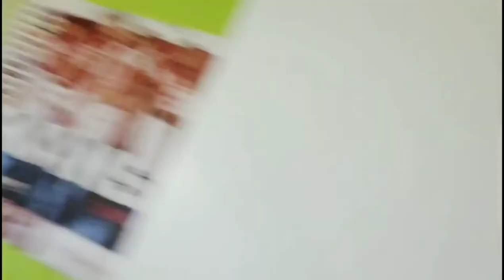BACK AT THE DOCTOR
BACK AT THE DOCTOR.  Well our sweet Davy boy woke up throwing up on Saturday.  This is the 4th time in 6 weeks that he has done this.  Of course it happened on a weekend, so we weren't able to see our regular doctor and had to go to an urgent care clinic.

Just in case you are wondering, we are taking him to his primary care doctor to follow up and see what she says about him.